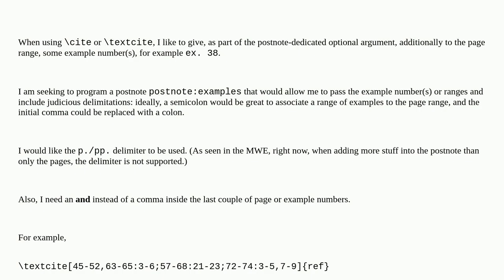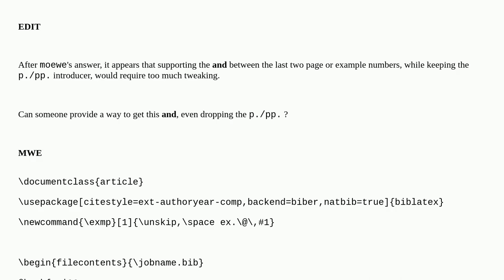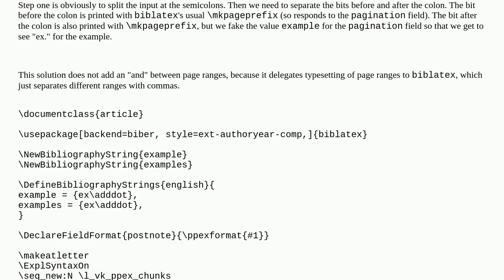Reprogramming postnote to refer to example numbers and ranges (Biblatex)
A special thanks goes out to the community

  postnote examples biblatex